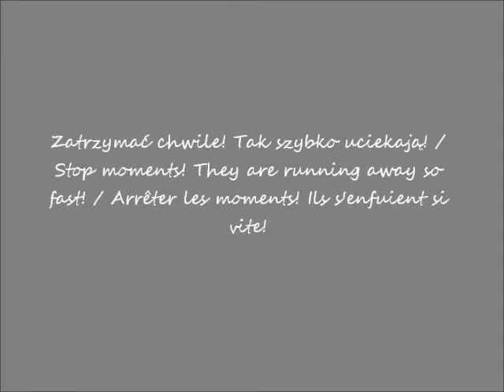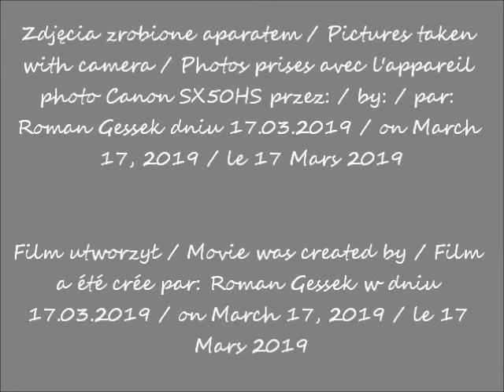2019 03 17 Warszawa cz 2 po 16 00 wieżowiec Widok Towers w budowie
Wieżowiec Widok Towers w budowie / Skyscraper Towers Widok under construction / Gratte-ciel Tours Widok en construction
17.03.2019 po / after / après 16.00